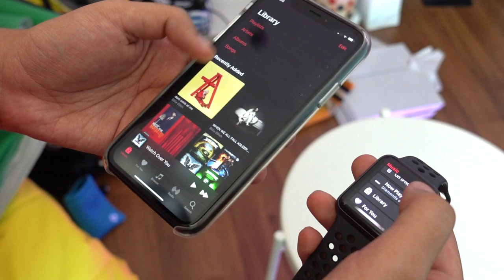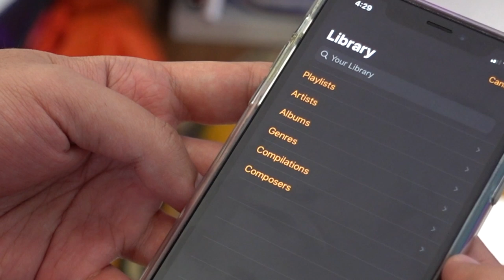Seminit - Muatnaik Lagu Pada Apple Watch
Tahukah anda Apple Watch yang anda miliki boleh menyimpan lagu tanpa perlu strimkan menerusi telefon? Jika tidak, video ini akan menunjukkan bagaimanakah proses untuk memuat naik lagu kedalam jam tangan pintar Apple Watch menerusi iPhone.